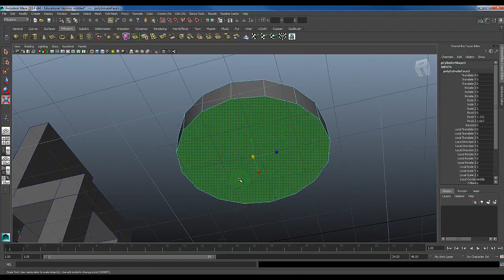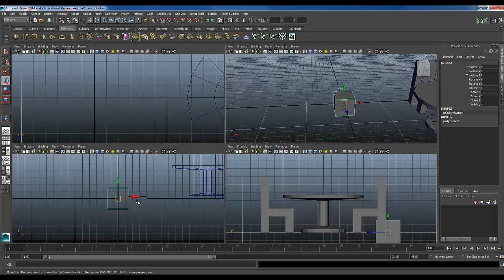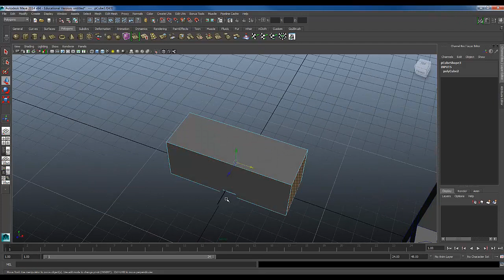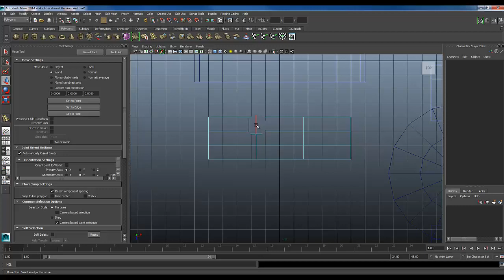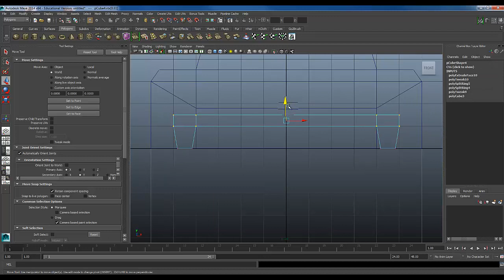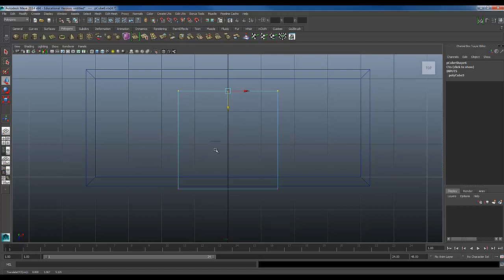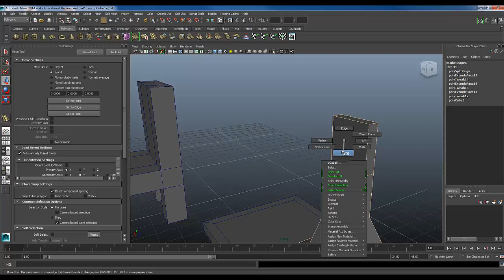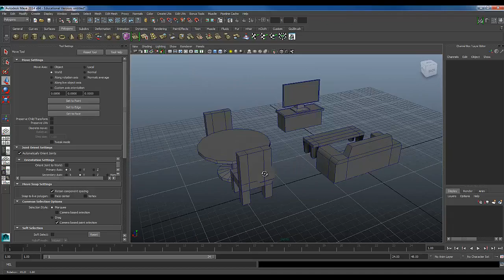Creating the Living Room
A short video showing how I made the living room furniture. This is an extension of the chairs project. I only use the Extrude and Insert Edgeloop tools.

There is no Audio for this video, but you should be able to follow along.
the only hotkeys used are for snapping and Ctrl-D to duplicate.